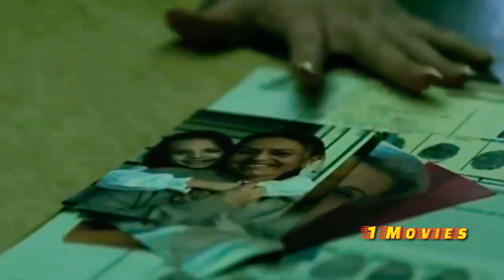MONEY HEIST SEASON 5 ANNOUNCEMENT | MONEY MONEY HEIST SEASON 5 UPDATE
Netflix's Top Rated Series Money Heist Has A Season 5 Announcement Already.

We’ve learned A LOT about the Money Heist season 5 release date recently.

Netflix did not announce the official season 5 release update yet, but the streaming network confirmed Money Heist season 5 would be released on Netflix in the second half of 2021.

MONEY HEIST SEASON 5 RELEASE DATE NETFLIX | MONEY HEIST SEASON 5 UPDATE | MONEY HEIST SEASON 5

MONEY HEIST SEASON 5 CAST | MONEY HEIST SEASON 5 NEW CAST | MONEY HEIST SEASON 5 UPDATE

Topics Covered

Money heist season 5 announcement 0:45
Money Heist Season 5 hindi dubbed update, Money Heist Season 5 Episode 1,
Money Heist Season 5 All Episodes,
Netflix,
trailer,
money heist season 5
release date,
episode 1,
trailer hindi,
trailer english,
money heist season 5 full
movie,
episode 1 full movie
english,
release date netflix,
theory,